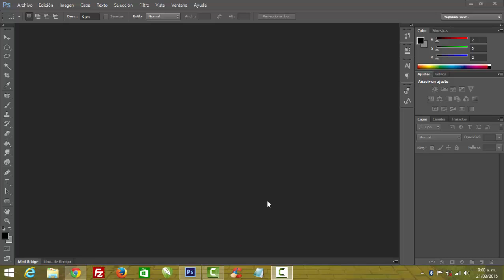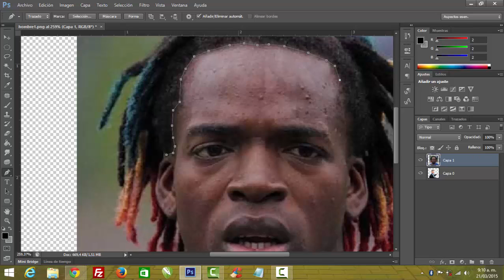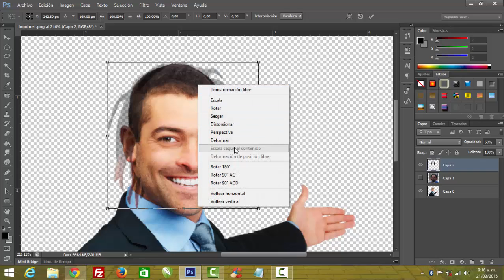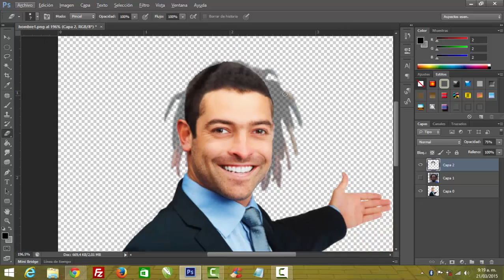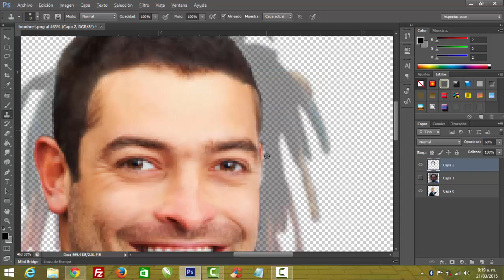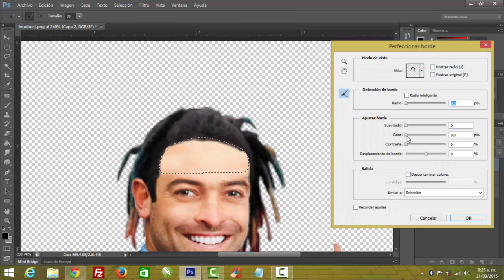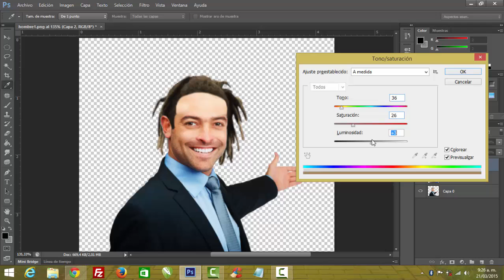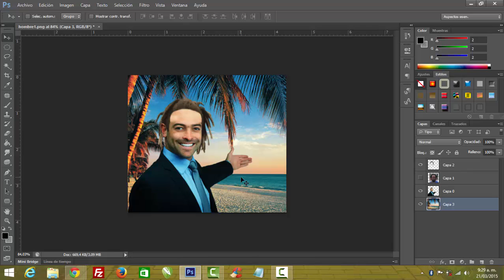FOTOMONTAJE - PHOTOSHOP CS6 __ Como colocar peluca a una persona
Hola, si alguna vez te preguntaste como te verias con un peinado diferente, pues ya es hora de verlo con ayuda de PHOTOSHOP, animate hacerlo ;)

Sabes como conseguir buenas imágenes y GRATIS!!!